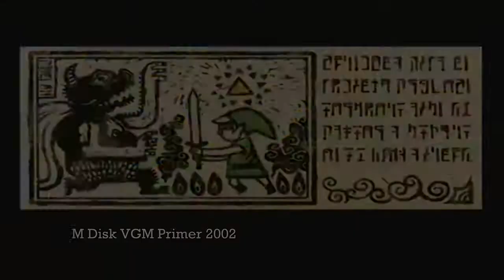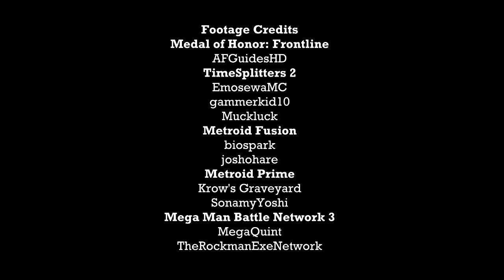M Disk Playlist VGM Primer 2002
This series is dedicated to giving people a beginners recommendation to the best music from video games throughout the years.

Ten games from each year are chosen, combining what was popular, innovative, and I will even try to include lesser known recommendations as well. The games chosen for each year are based on when they were originally released. Not when they were released in certain countries.

The games featured in order:
-Xenosaga Episode 1
-Kingdom Hearts
-The Elder Scrolls III: Morrowind
-Guilty Gear XX
-Medal of Honor: Frontline
-TimeSplitters 2
-Metroid Fusion
-Metroid Prime
-Mega Man Battle Network 3

RESEARCH CREDITS:
Arc System Works
Asia Pacific Arts
Moby Games
Rocket Baby
shmuplations
Square Enix Music
Video Game Music Online

FOOTAGE CREDITS:
Xenosaga Episode 1
Tsunao

Kingdom Hearts
Artificialraven
CeruleanNight
Crevox
gothicyoda
heorotlinea
RickyC

Bippo Ernesti
PSeXu

Guilty Gear XX
Aubue
deskawa
Fry

AFGuidesHD

TimeSplitters 2
EmosewaMC
gammerkid10
Muckluck

Metroid Fusion
biospark
joshohare

Metroid Prime
Krow's Graveyard
SonamyYoshi

MegaQuint
TheRockmanExeNetwork

Emsinamic
Krow's Graveyard
Rockstar TK